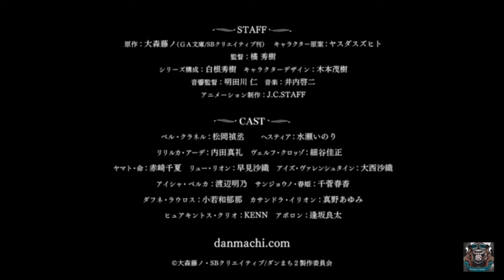DanMachi - Season 2 - Official Trailer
If you want a video edit on a particular anime specify it so I can do it for you
Anime
DanMachi